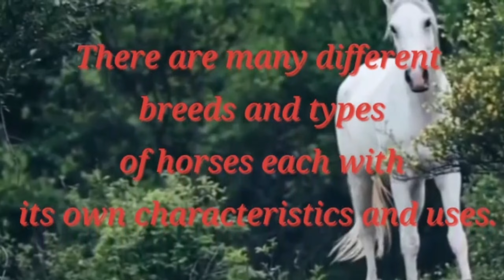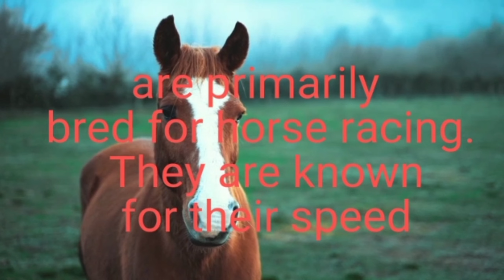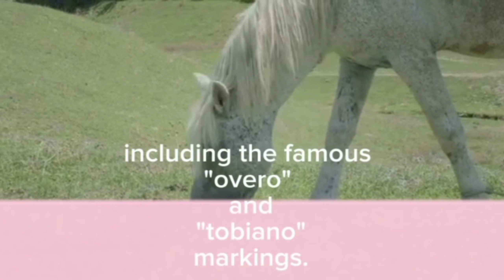Exploring the Diverse World of Horses: From Thoroughbreds to Shetland Ponies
Horses are awe-inspiring creatures that have been intertwined with human civilization for centuries. Their strength, elegance, and versatile abilities have made them indispensable in various aspects of our lives. From serving as our trusted companions to being essential in transportation, agriculture, and warfare, horses have left an indelible mark on history. There is a diverse array of horse breeds, each possessing distinct characteristics and purposes.

Thoroughbreds are renowned for their exceptional speed and agility, making them the perfect contenders for horse racing. With their lean bodies, muscular builds, and long legs, these energetic and spirited horses consistently display a competitive spirit on the racetrack.

Originating from the Arabian Peninsula, Arabian horses hold a prestigious place as one of the oldest and most recognizable breeds. Their distinctive head shape, high tail carriage, and elegant appearance contribute to their regal presence. Alongside their remarkable endurance, intelligence, and gentle disposition, Arabians excel in various equestrian disciplines such as endurance riding, dressage, and pleasure riding.

The Quarter Horse derives its name from its exceptional speed over short distances, specifically a quarter mile. These muscular and compact horses, with their well-developed hindquarters, possess incredible acceleration and agility. Their skills make them ideal for Western riding disciplines like barrel racing, cutting, and reining, as well as for trail riding and ranch work.

Clydesdales, originating from Scotland, are massive draft horses that impress with their immense size, powerful build, and feathered lower legs. These gentle giants are renowned for their strength, making them well-suited for heavy pulling and agricultural work. Additionally, their impressive appearance often leads them to be featured in parades and exhibitions.

Mustangs, although not a specific breed, are feral horses that roam freely in the wild. Descendants of domesticated horses brought to North America, Mustangs have adapted to harsh environments, displaying remarkable endurance, hardiness, and intelligence. Their versatility makes them highly sought after for ranch work, trail riding, and recreational activities.

The Andalusian, also known as the Pure Spanish Horse, hails from the Iberian Peninsula. These horses are admired for their grace, elegance, and strong presence. With a compact yet muscular build, a thick mane and tail, and a high-stepping gait, Andalusians have excelled in dressage, classical riding, and equestrian performances.

Shetland Ponies, originating from the Shetland Isles in Scotland, may be small in stature, but they possess a sturdy build and excellent endurance. With their thick double coat, they are well-suited for various tasks, including driving, riding by children, and serving as therapy animals.

These examples represent just a glimpse into the vast world of horses. Each breed has its own unique qualities, selectively bred and adapted over generations to fulfill specific roles and tasks. Whether they are working alongside humans, competing in sports, or providing companionship, horses continue to capture our hearts with their beauty, strength, and unwavering partnership.